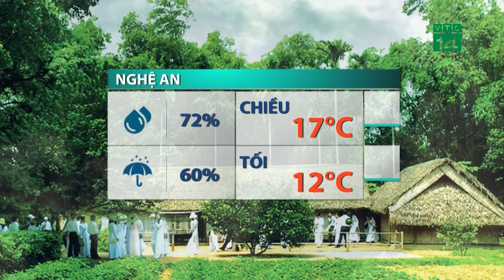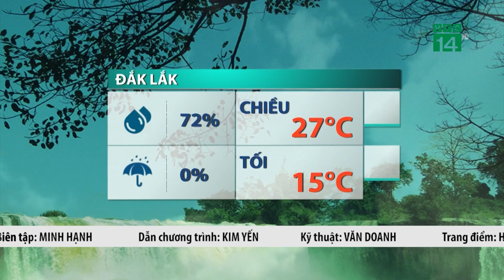Thời tiết trưa, chiều 16/01/2023: Rét đậm, rét hại bao trùm miền Bắc| VTC14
VTC14 |Rét đậm, rét hại đang bao trùm hầu khắp miền Bắc. Trong đó ở khu vực vùng núi là nơi giá rét nhất, nhiệt độ về đêm và sáng dao động trong khoảng 6 - 9 độ, vùng núi cao có nơi dưới 3 độ, Với vùng đồng bằng, trung du Bắc Bộ, nhiệt độ sáng sớm nay chỉ phổ biến từ 9 - 13 độ.
Trưa chiều nay nền nhiệt vẫn duy trì ngưỡng thấp, cao nhất trong ngày ở các tỉnh trung du và đồng bằng chỉ 15-17 độ, vùng núi chỉ từ 13-14 độ, cả miền Bắc trời rét đậm, vùng núi rét hại, dự báo đợt rét này sẽ kéo dài đến ngày thứ Tư 18/01, tức là 27 tết âm lịch, đề phòng băng giá và mưa tuyết xảy ra cục bộ trên các đỉnh núi cao,.